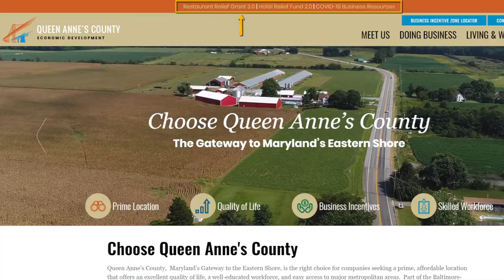New Covid Relief Grants & Funding for Local Businesses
New grants and funding are available from Federal, the State, SBA and QAC government. In an effort to support local businesses, Queen Anne’s County Economic & Tourism Development has created this resource page to respond to the impacts of COVID-19.  We understand that now, more than ever, our business community needs timely and relevant information.

On this page you will find resources, information and tools sourced from federal, state and local resource partners.